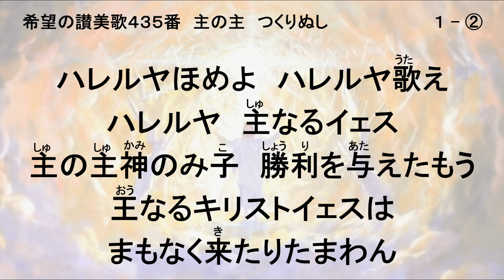希望の讃美歌435番 主の主つくりぬし